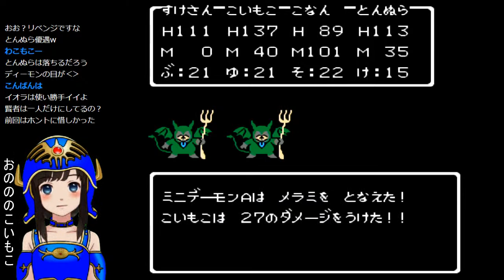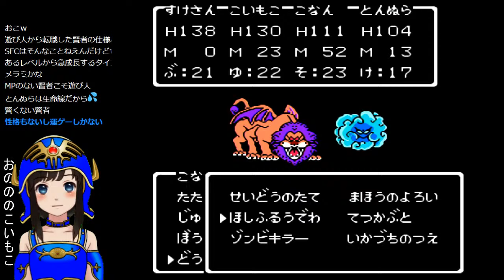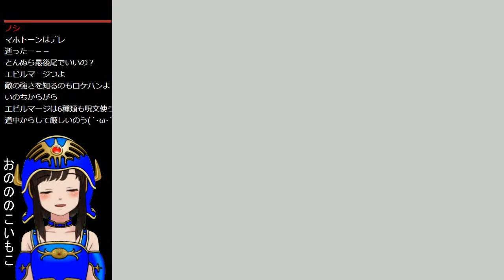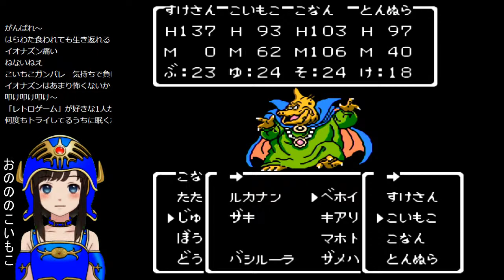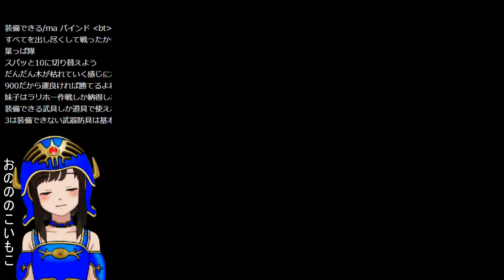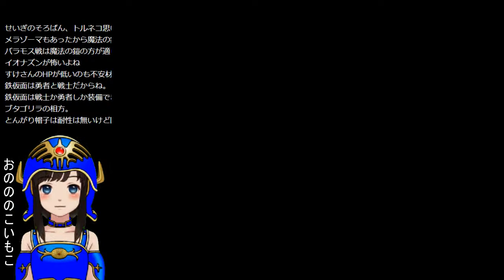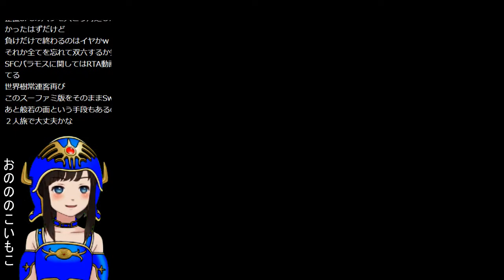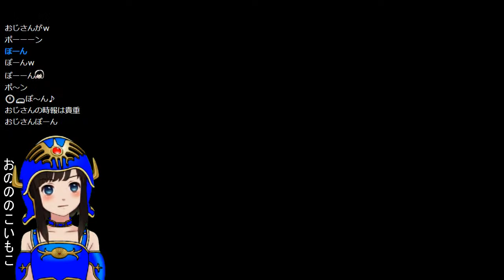【ドラクエ3 fc＆sfc 初見実況】#11 ～バラモス戦① はらわたを食われながらも一筋の光明が！？～ (DQ3 同時並行攻略)【ドラゴンクエストⅢそして伝説へ… 1988年 1996年】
こいもこの旅はまだもうちょっと続くんじゃ
今日はバラモスを倒したいので早めにやるよ！
ネクロゴンド越えられてないFC版からやっていきたいと思います！

～小妹子のロトシリーズ青春ぶらり旅3～
 FC版 2度目！！　SFC版 初見プレイ！
FC版は ぼうぎょキャンセル技 を使ってやや低レベルクリアを目指す！
SFC版は初めてなのでエンジョイクリアを目指す！
基本的には初見プレイのSFC版のストーリーを先行で進めて、
追ってFCを進めていく同時並行攻略方式です！

サマルトリア王子(転生前)

DQ3初見時の名(迷)シーン

FC
発売日：1988年2月10日
発売元：ENIX
ジャンル：RPG
プラットホーム：FC(レトロフリーク使用)
SFC
発売日：1996年12月6日
発売元：ENIX
ジャンル：RPG
プラットホーム：SFC(レトロフリーク使用)

☆お願い☆
・アドバイス、ヒントは「教えてください！」と、
　私が明確に言わない限り書かないで下さい。
・ストーリーネタバレや匂わせ、指示は当然✕。
　(説明書に書いてある公式ネタバレはOK)
・気になるネタバレがあっても指摘は控えて下さい。
・他配信者様の話題はしないで下さい。
　他所で私の名を出す事もしないで下さい。
・リスナーさん同士の挨拶、雑談チャットも、
　トラブル防止の観点から控えて下さい。
　数分おいてコメントが可能な設定にしています。
・特定のリスナーさんに「この人苦手だなあ」と
　ストレスを感じた場合は各自でブロック機能が
　使えますので、ご自身で対応をお願いします。
・私の配信は不定期になります。ライブ配信は
　基本アーカイブを残していますので、ご都合に
　合わせて無理なく気楽にご視聴下さい。
・この配信はニコ生と同時配信しています。
　過去に配信したゲームタイトルやプレイ期間を
　ニコ生コミュニティに記載しています。